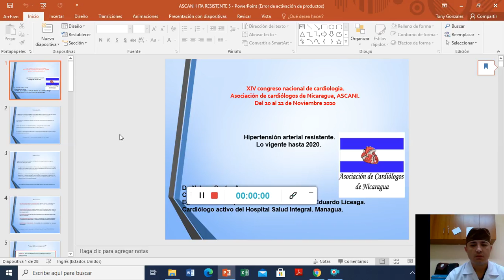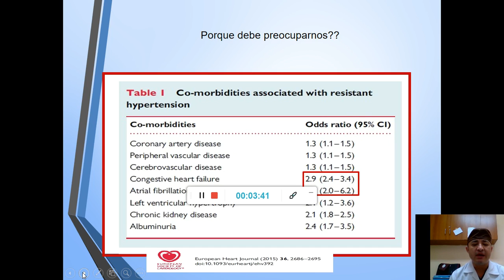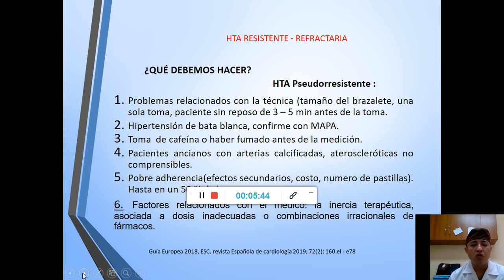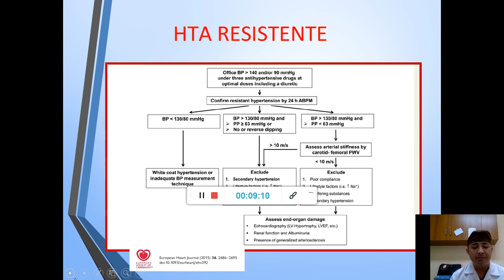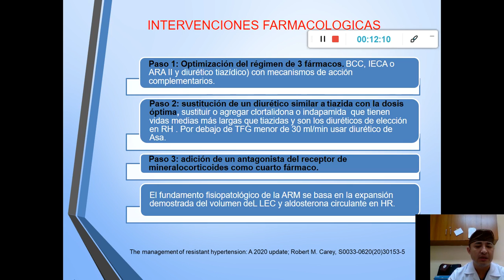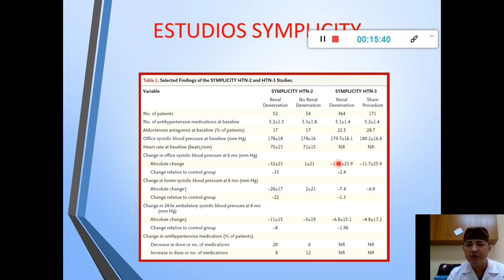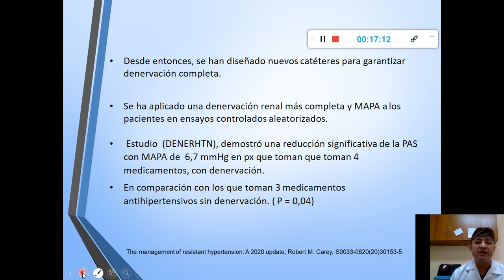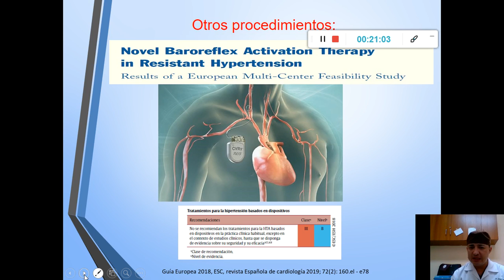HIPERTENSION RESISTENTE DR NELSON CASTRO